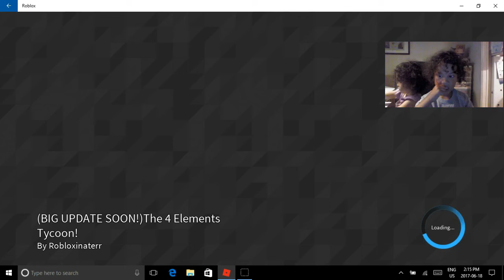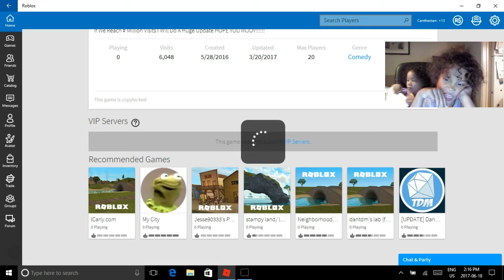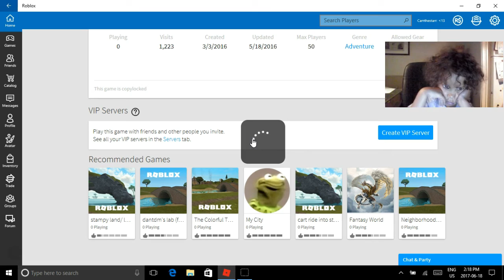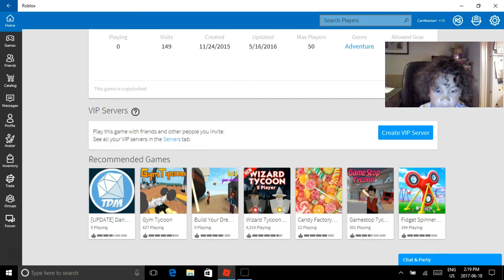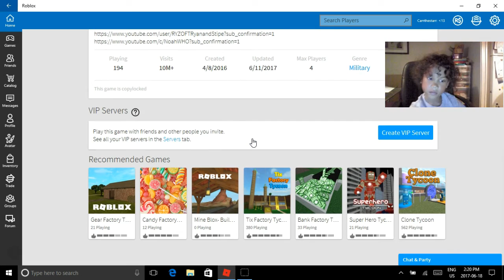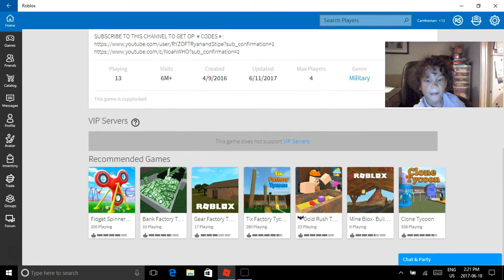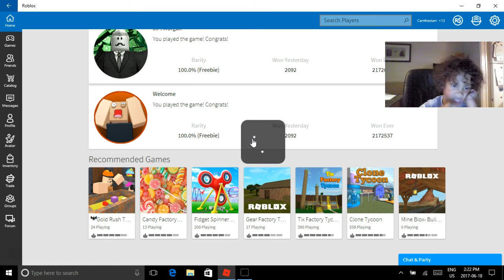ROBLOX CARR THE STARR